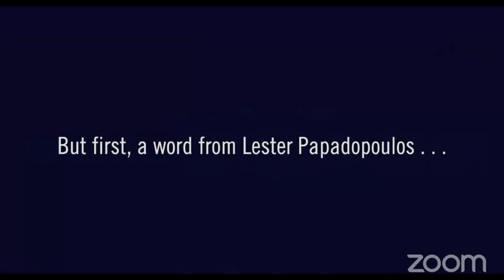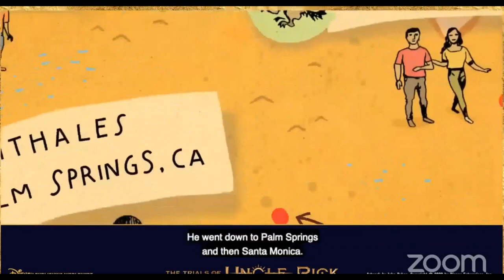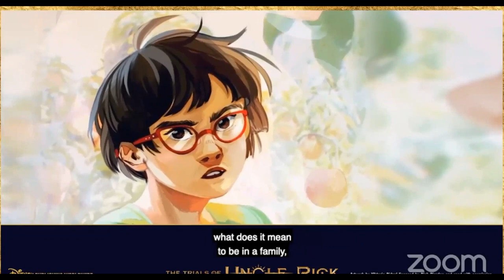Uncle Rick Talks Tower of Nero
Hey guys! I was one of the lucky few who was able to sign up for one of Rick Riordan's book events, specifically the one on October 8th, with Kwame Mbalia! Now I'm here to share it all with you guys! I will separate this into three parts, it will be about an hour and a half total. The first part is Uncle Rick talking about Tower of Nero, as well as a bit about Percy Jackson Disney+, and what's going on with Rick Riordan Presents. The next part will be Uncle Rick talking with Kwame Mbalia, author of the Tristan Strong books, and the final part will be Q & A, and they all should be up soon, so stay tuned!